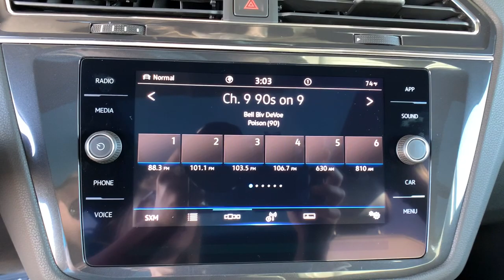2021 Volkswagen Tiguan Denver, Aurora, Lakewood, Littleton, Fort Collins, CO MM006130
Pure White New 2021 Volkswagen Tiguan available in Denver, Colorado at O'Meara VW. Servicing the Aurora, Lakewood, Littleton, Fort Collins, CO area.

O'Meara VW
1900 W 104th Ave

bEquipment/bbrSee whats behind you with the back up camera on the Volkswagen Tiguan. An off-road package is equipped on this Volkswagen Tiguan. The state of the art park assist system will guide you easily into any spot. This model embodies class and sophistication with its refined white exterior.  This small suv is equipped with all wheel drive. Make room for more passengers carry extra luggage or your favorite sports gear with the roof rack on this 2021 Volkswagen Tiguan . This vehicle has a 2.0 liter 4 Cylinder Engine high output engine. The Volkswagen Tiguan is equipped with a heavy duty towing package. Light weight alloy wheels on this model are the perfect compliment to a stylish body. This small suv has an adjustable telescoping wheel that allows you to achieve a perfect fit for your driving comfort. This small suv has an automatic transmission. With the adjustable lumbar support in the Volkswagen Tiguan your back will love you.brbrbAdditional Information/bbrPrice does include $599 D&H Fee.  All prices specifications and availability subject to change without notice. Contact dealer for most current information.
Engine: 2.0L TSI DOHC Turbocharged 4-Cylinder;  16-valve; direct fuel injection,Transmission: 8-Speed Automatic w/Tiptronic;  sport mode; active control and driving mode selection including off-road mode,3.33 Axle Ratio,4-Wheel Independent Suspension,GVWR: 5;093 lbs (2;310 kgs),Engine Auto Stop-Start Feature,Full-Time All-Wheel,Engine Oil Cooler,69-Amp/Hr 360CCA Maintenance-Free Battery w/Run Down Protection,Regenerative Alternator,Towing Equipment;  Trailer Sway Control,926# Maximum Payload,Gas-Pressurized Shock Absorbers,Front And Rear Anti-Roll Bars,Electric Power-Assist Speed-Sensing Steering,Quasi-Dual Stainless Steel Exhaust,15.9 Gal. Fuel Tank,Permanent Locking Hubs,Strut Front Suspension w/Coil Springs,Multi-Link Rear Suspension w/Coil Springs,4-Wheel Disc Brakes w/4-Wheel ABS; Front Vented Discs; Brake Assist; Hill Descent Control; Hill Hold Control and Electric Parking Brake,Wheels: 20 Machined Black Alloy,Tires: 255/40R20 All-Season,Steel Spare Wheel,Compact Spare Tire Mounted Inside Under Cargo,Clearcoat Paint,Express Open/Close Sliding And Tilting Glass 1st And 2nd Row Sunroof w/Power Sunshade,Body-Colored Rear Bumper w/Black Rub Strip/Fascia Accent and Chrome Bumper Insert,Body-Colored Front Bumper w/Black Rub Strip/Fascia Accent,Black Side Windows Trim and Black Front Windshield Trim,Body-Colored Door Handles,Black Bodyside Insert; Body-Colored Bodyside Cladding and Black Wheel Well Trim,Black Power Heated Side Mirrors w/Manual Folding and Turn Signal Indicator,Fixed Rear Window w/Fixed Interval Wiper and Defroster,Deep Tinted Glass,Variable Intermittent Wipers w/Heated Jets,Fully Galvanized Steel Panels,Black Grille,Liftgate Rear Cargo Access,Roof Rack Rails Only,Fully Automatic Aero-Composite Halogen Daytime Running Headlamps w/Delay-Off,Perimeter/Approach Lights,LED Brakelights,Front Fog Lamps,Cornering Lights,Radio w/Seek-Scan; Clock; Speed Compensated Volume Control; Steering Wheel Controls and Radio Data System,Streaming Audio,Window Grid And Roof Mount Diversity Antenna,2 LCD Monitors In The Front,Heated Front Comfort Seats;  10-way power drivers seat w/power lumbar support and 6-way manual front passenger seat w/height adjustment,8-Way Driver Seat,Passenger Seat,40-20-40 Folding Split-Bench Front Facing Manual Reclining Fold Forward Seatback Rear Seat w/Manual Fore/Aft,Manual Tilt/Telescoping Steering Column,Sport Leather Steering Wheel,Front Cupholder,Rear Cupholder,Compass,Power Fuel Flap Locking Type,Remote Releases -Inc: Power Cargo Access,Cruise Control w/Steering Wheel Controls,Distance Pacing w/Traffic Stop-Go,HVAC;  Underseat Ducts and Console Ducts,Dual Zone Front Automatic Air Conditioning,Illuminated Glove Box,Driver Foot Rest,Interior Trim;  Metal-Look Instrument Panel Insert; Metal-Look Door Panel Insert and Metal-Look Interior Accents,Full Cloth Headliner,Leatherette Door Trim Insert,Leather/Metal-Look Gear Shifter Material,Day-Night Rearview Mirror,Driver And Passenger Visor Vanity Mirrors w/Driver And Passenger Illumination; Driver And Passenger Auxiliary Mirror,Full Floor Console w/Covered Storage; Mini Overhead Console and 3 12V DC Power Outlets,Fade-To-Off Interior Lighting,Front And Rear Map Lights,Full Carpet Floor Covering,Carpet Floor Trim,Cargo Area Concealed Storage,Cargo Space Lights,Tracker System,Driver / Passenger And Rear Door Bins,Delayed Accessory Power,Systems Monitor,Redundant Digital Speedometer,Outside Temp Gauge,Analog Dis